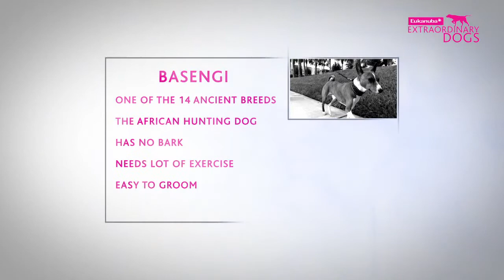Dog rescue videos Eukanuba World Challenge Echo the Basenji Part 1